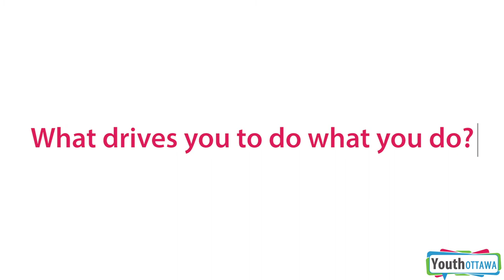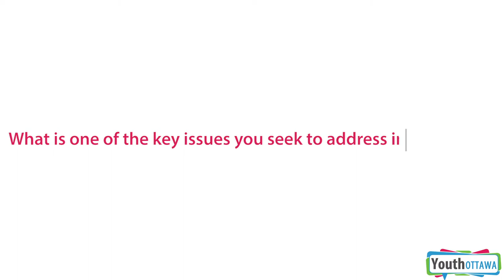Councillor Mathieu Fleury Community Challenge to Students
As part of our Active Citizenship Initiative, we’re working with local non-profit organizations, grassroots groups, and Ottawa City Councillors to create short and punchy Community Challenge Videos on an Ottawa-based issue. Students will take action on specific, tangible, and local community issues and create solutions that will create positive long-term change in their communities.

Mathieu Fleury, Ottawa City Councillor for Rideau-Vanier Ward shares his community challenge to students on recreational opportunities for low-income youth and families.

Community challenge: What can we do so that every youth in our city that wants to participate in sports can do so in their neighbourhoods?

To learn more about the ACI program visit youthottawa.ca/aci.